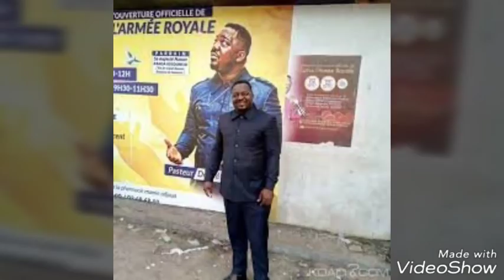LA MORT DE DEZY CHAMPION : SPÉCIALE HOMMAGE À DEZY CHAMPION